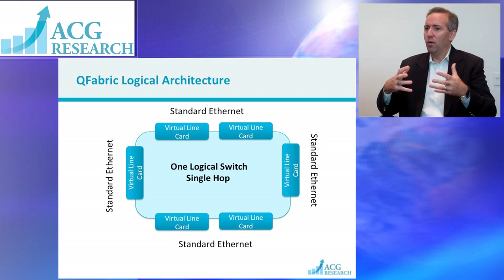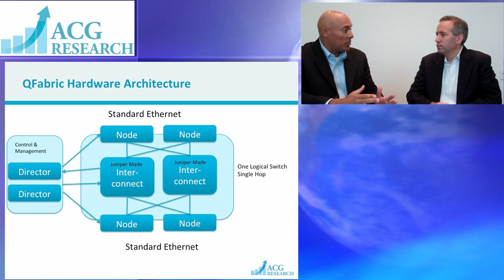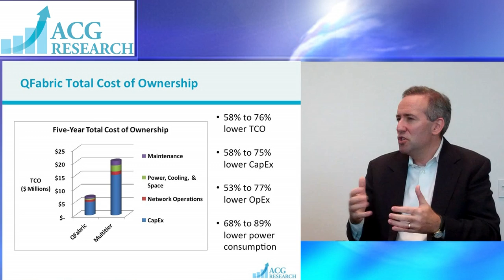ACG HotSeat with Mike Marcellin from Juniper Networks on QFabric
Mike takes on tough questions on QFabric